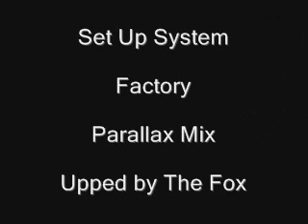Set Up System - Factory (parallax mix)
Hardcore Belgian Techno from 1991.

Hammered by Carl Cox.